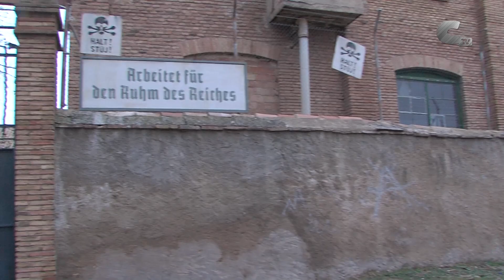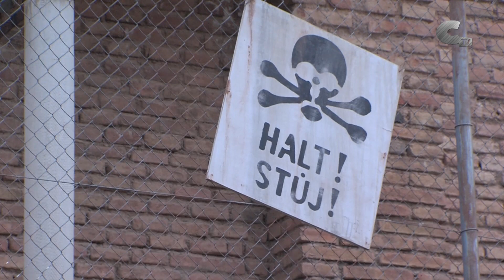La fábrica de mantas de Calamocha, escenario de la película 'Comando de gandulas'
La fábrica de mantas de Calamocha ha vuelto a la actividad como escenario de cine. El director Miquel Romans ha grabado en ella buena parte de la acción de su película 'Comando de gandulas', donde rescata la historia de Neus Català, republicana feminista que fue prisionera en el campo de concentración de Ravensbrück.